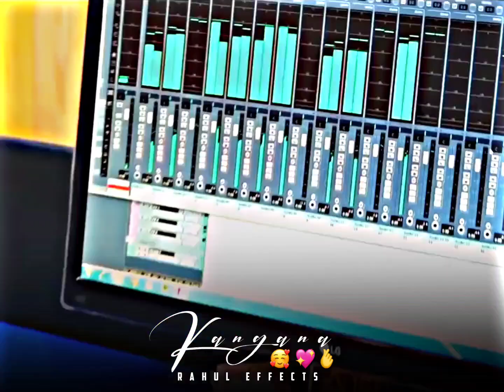Kangana || Sambalpuri Status Videos ❤️🥀 || Umakant Barik Status ❤️ || Trending Status ❤️✨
❤ 𝐑 𝐀 𝐇 𝐔 𝐋   𝐄 𝐅 𝐅 𝐄 𝐂 𝐓 ❤

🔰 Social media...

➙ Edit by - RAHUL EFFECTS
VIDEO CREDIT :-

𝐈𝐍𝐒𝐓𝐑𝐔𝐂𝐓𝐈𝐎𝐍𝐒

𝐀𝐫𝐞 𝐲𝐨𝐮 𝐄𝐱𝐜𝐢𝐭𝐞𝐝 𝐭𝐨 𝐒𝐞𝐞  𝐇𝐢𝐧𝐝𝐢 𝐚𝐧𝐝 𝐬𝐚𝐦𝐛𝐚𝐥𝐩𝐮𝐫𝐢 𝐬𝐭𝐚𝐭𝐮𝐬 ?

 [𝐒𝐭𝐞𝐩#𝟐] 𝐒𝐭𝐚𝐭𝐮𝐬 𝐞𝐝𝐢𝐭𝐢𝐧𝐠

 [𝐒𝐭𝐞𝐩#𝟑] 𝐁𝐞𝐬𝐭 𝐬𝐭𝐚𝐭𝐮𝐬

 [𝐒𝐭𝐞𝐩#𝟒] 𝐋𝐲𝐫𝐢𝐜𝐚𝐥 𝐬𝐭𝐚𝐭𝐮𝐬

➙ ଇ ଭିଢିଓ ଟା କେନ୍ତା ଲାଗଲା ମୋତେ comment ରେ ଲେଖି ଜଣାଇବେ
➙ ଏନ୍ତା ନୁଆ ନୁଆ whatsapp status ଦେଖିବା ପାଇଁ ଆପଣ ମାନେ